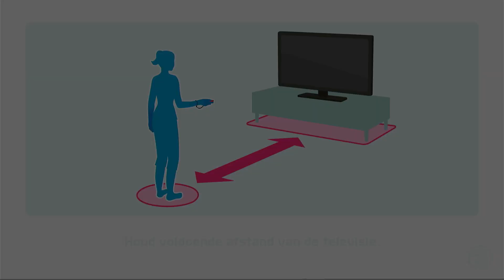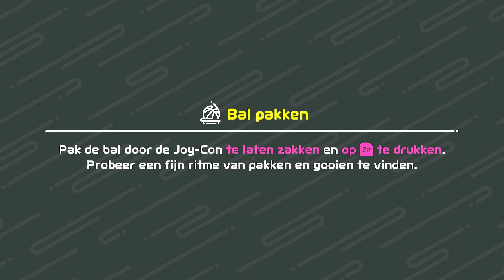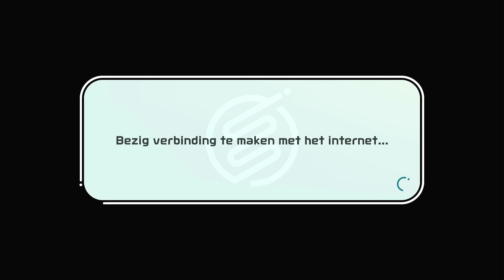Nintendo Switch Sports Basketball Update (DLC)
In deze video ga ik Nintendo Switch Sports Basketball Update (DLC).